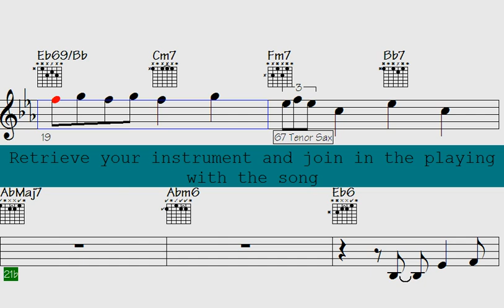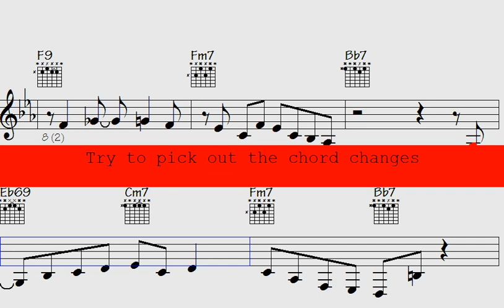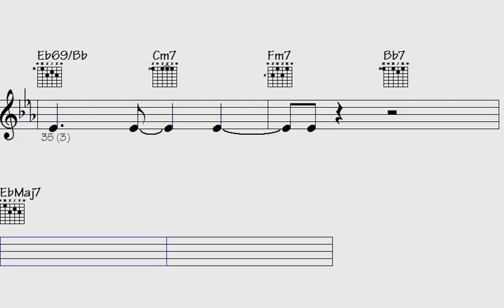🟦Laugh🎹Out Loud with These Swingin' Trumpet, Sax, and Piano Licks That Will Have You Groovin' All Ni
Are you ready to take your jazz game to the next level? Look no further - In this exclusive video, you'll discover the hottest licks and techniques from swing Nova, Bebop, Piano, trumpet, and Sax. Imagine impressing your friends, family and even your music teacher with your new-found expertise. This is your chance to finally unleash the jazz master within you. Don't waste another second, click play now and start your journey to jazz greatness.

Thanks for supporting my data file hosting/maintenance, here's the link to check out all data of this song: Warming to Cordoba (music sheet notation - transposable solos/licks in midi file - video to play along...)